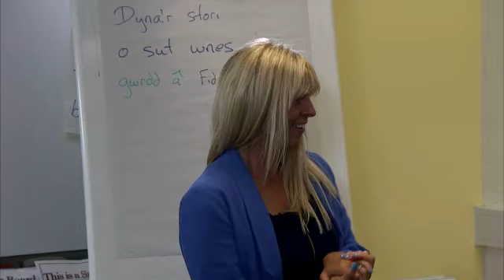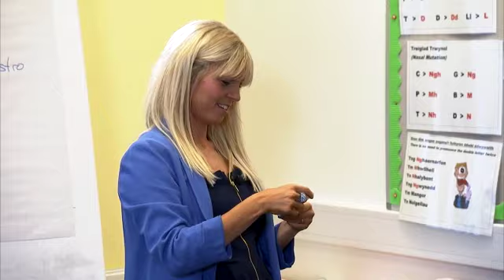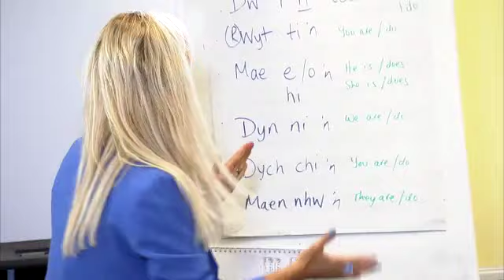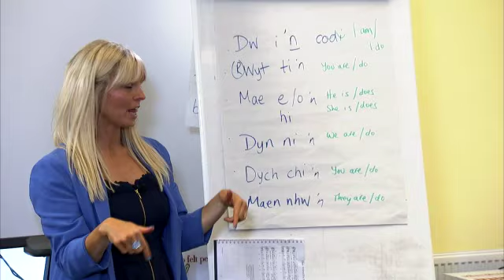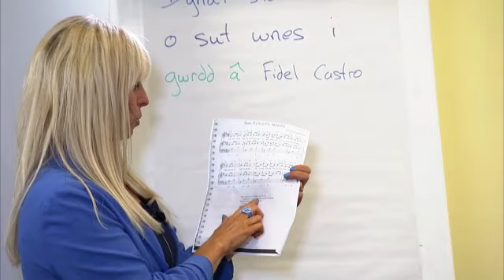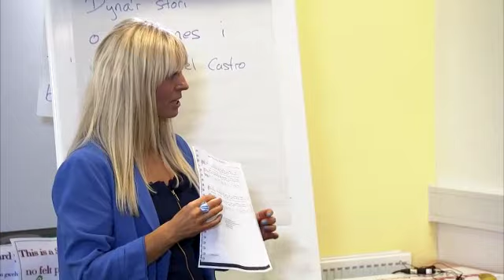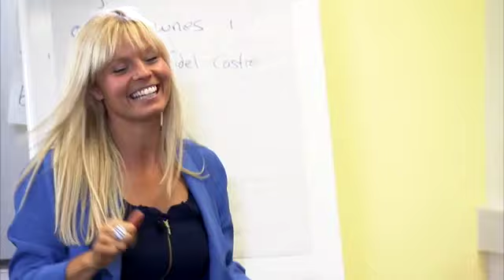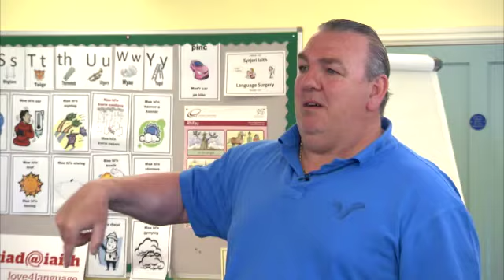Cariad@iaith:love4language 2014 - Gwers/Lesson 12